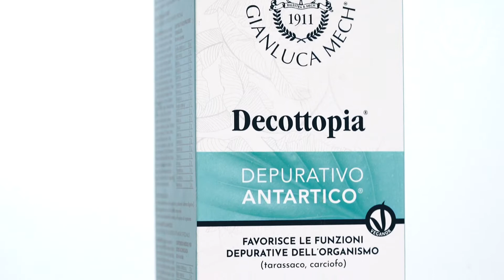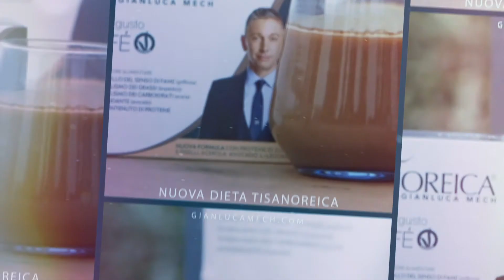New Dieta Tisanoreica – Depurativo Antartico (New Formula)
NOW in a new formula, more efficient for detoxifying for body. Depurativo plays a fundamental role in the Gianluca Mech method. It’s 100% plant based, no sugar and no preservatives, boosts metabolism and helps the body to get rid of all the toxins. It’s perfect when going on a diet or when you feel bloated and full after a long dinner.